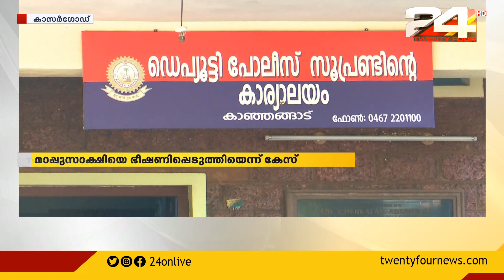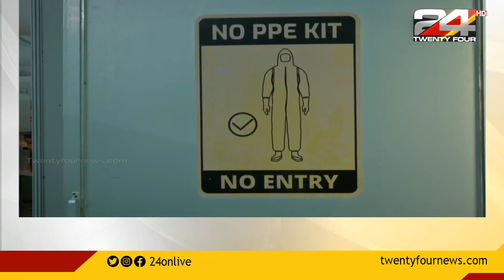24 വാർത്ത | 24 VARTHA |19 November 2020 |24 NEWS